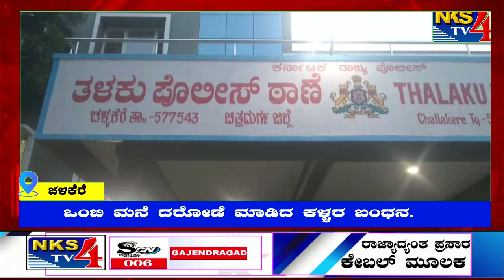ಚಳಕೆರೆ:ಒಂಟಿ ಮನೆ ದರೋಡೆ ಮಾಡಿದ ಕಳ್ಳರ ಬಂಧನ|NKS TV4